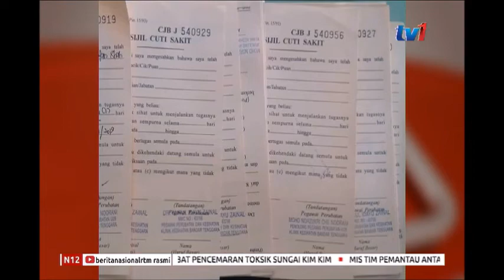N12 T/G HARI-PENJUALAN SIJIL CUTI SAKIT PALSU – DUA INDIVIDU DITAHAN [15 MAC 2019]